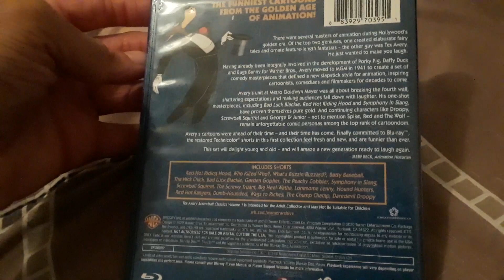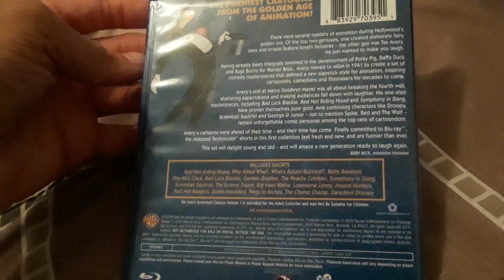Tex Avery blu ray set review